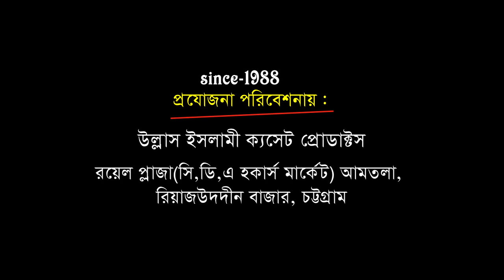আনোয়ারা চুন্না পাড়া সাড়া জাগানো ওয়াজ |মাওলানা ওমর ফারুক নঈমী | Mawlana Omar FaruQ Naymi | Ullash Icp